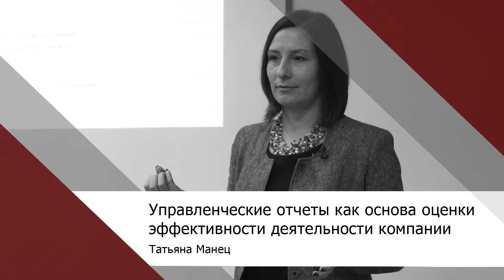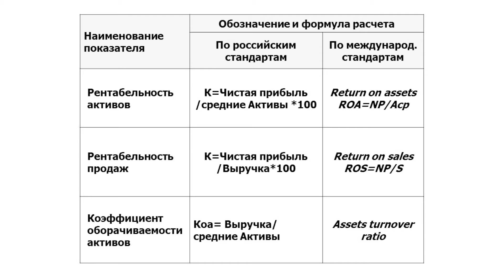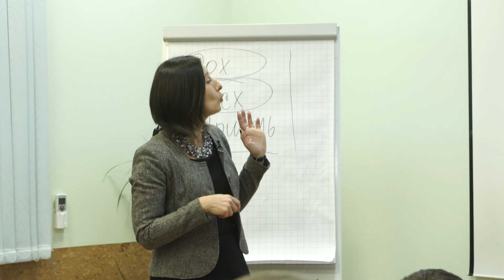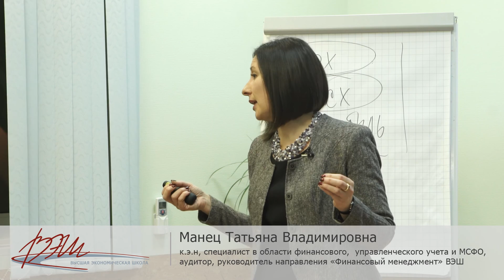Управленческие отчёты как основа оценки эффективности деятельности компании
Как оценить эффективность деятельности компании на основе управленческих отчётов? Об этом на мастер-классе «Типичные ошибки руководителя в управлении финансами» рассказала Татьяна Манец.

Читайте новости о продуктах и жизни ВЭШ у нас в блоге